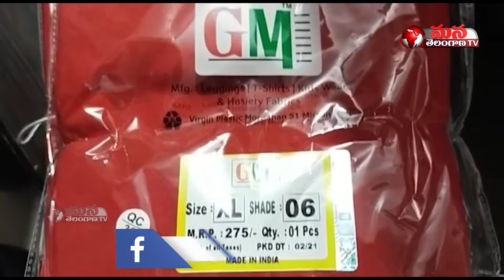Hyderabad oldcity Duplicate textiles seized | Mana Telangana Tv